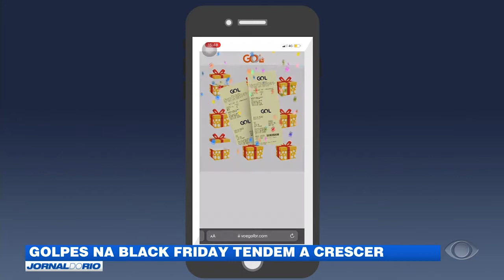Passagens aéreas são oferecidas de graça em novo golpe da internet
Com a chegada da Black Friday, número de golpes tende a crescer na internet